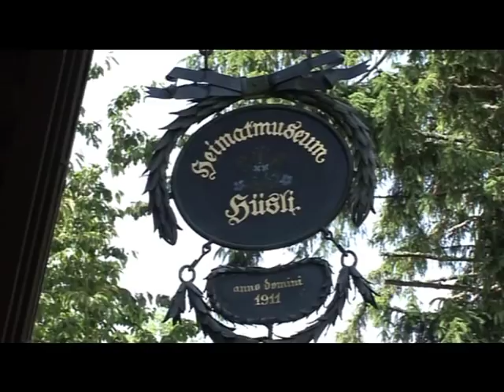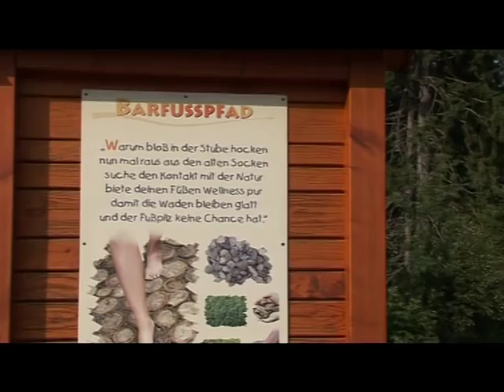Schwarzwald Ferienregion Rothauser Land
Grafenhausen und Ühlingen-Birkendorf sind die beiden Ortschaften, die das Rothauser Land bilden. Das Rothauser Land ist eine Ferienregion, welche sich von ca. 800 bis 1.000 Meter über dem Meer erstreckt. Besonderheiten sind neben der namensgebenden Brauerei Rothaus, welche das Tannenzäpfle braut, das Heimatmuseum Hüsli (Schwarzwaldklinik), der Schlüchtsee mit seinem Naturerlebnispfad SCHLÜHÜWANAPARK, die Tannenmühle mit Mühlenmuseum, das Kloster Riedern als Geburtsort des Papstsekretärs Georg Gänswein, sowie der Naturena-Badesee in Birkendorf.